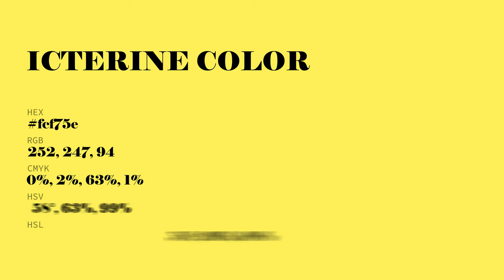Icterine color fcf75e hex Cool Yellow color fcf75e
What color is Icterine ? fcf75e hex, Cool Yellow color fcf75e

Hex fcf75e Color Code is also known as Icterine color

Hex fcf75e Color code in RGB color code model is created after adding 98.82% red color, 96.86% green color and 36.86% blue color.
Hex fcf75e Color code in CMYK color (process color) code model is generated after subtraction of 0% cyan, 02% magenta, 63% yellow, 01% black.